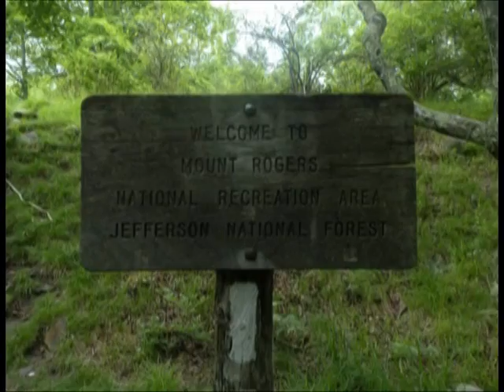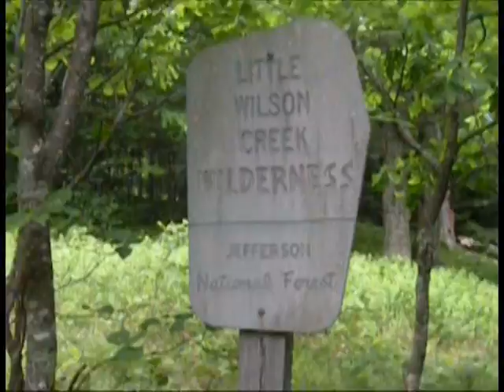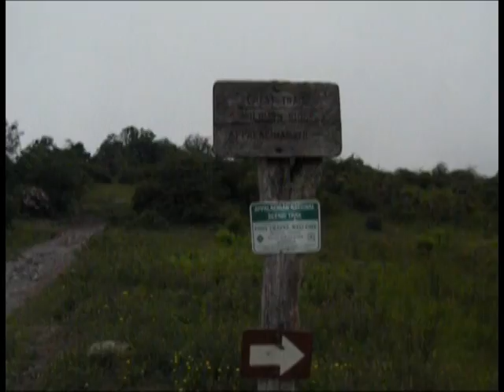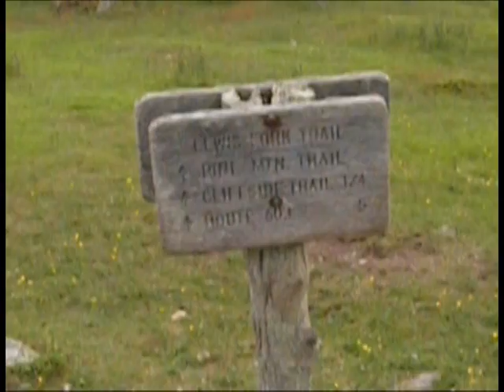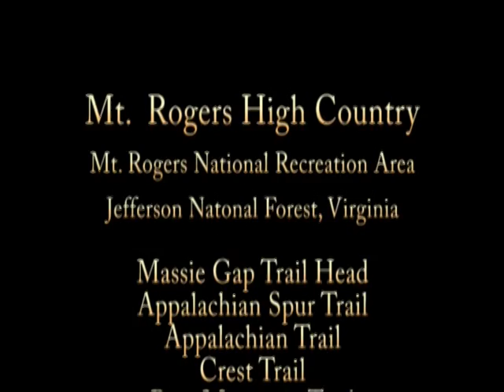Mt. Rogers High Country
A three night backpacking trip in the high country of Mt. Rogers National Recreation Area.